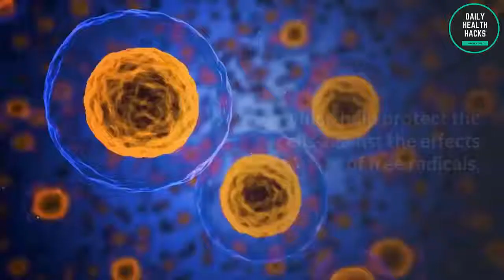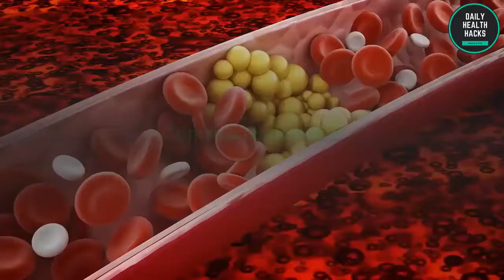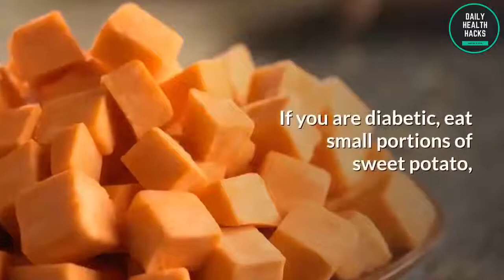7 Surprising Health Benefits of Sweet Potatoes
Anyone who works out has this ingredient as a valuable partner, but do you know the real benefits of sweet potatoes?

Sweet potato is a tuber that offers energy to the body thanks to its high contents of carbs.

It is also rich in fiber, vitamins, and minerals, which gives many benefits to your health.

Sweet potato is also rich in antioxidants, like beta carotene, flavonoids, and phenolic compounds, which help protect the cells against the effects of free radicals, and is a healthier alternative for the regular potato.

Sweet potatoes are usually white, but you can also find them in other varieties, like orange, brown, or purple.

0:00​ Benefits of sweet potatoes

0:48​ Helps with weight loss
0:56​ Improves skin and hair
1:13​ Great for pregnant women
1:39​ Controls blood sugar levels
1:49​ Controls cholesterol
2:01​ Contributes to the good functioning of the digestive system
2:13​ Boosts immunity
2:23​ Controls stress

As we saw, sweet potatoes have a lot of benefits to our health, beauty, and well-being.

You can eat sweet potatoes with or without the peel, and you can bake, grill, or boil it.

If you are diabetic, eat small portions of sweet potato, preferably boiled, as it reduces its glycemic index.

Now that you know how good sweet potatoes are for you, try adding them to your diet to improve even more your health and your workout performance!